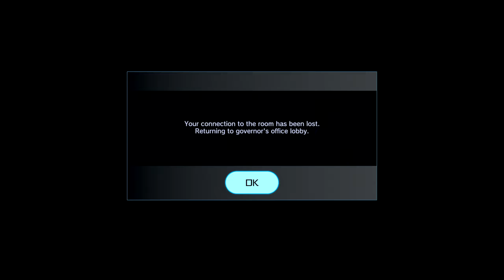Is This SMG and Build Optimal PART 2 | Sword Art Online Fatal Bullet Gameplay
►About Sword Art Online Fatal Bullet:
Sword Art Online: Fatal Bullet is a Third Person Shooter Role-Playing Game. The game was developed by Dimps, using the Unreal 4 Engine, and is set in Gun Gale Online. It is the first Sword Art Online TPSRPG and the first Sword Art Online game on the Xbox One platform. It is also the first Sword Art Online game to all for a custom character creation. Players create a custom character in which they 'Log In' to Gun Gale Online. Players then complete quests, make 'friends' with NPC player characters, and level up much like a real MMO game. Players can find, collect, and use a wide range of weapons such as Hand Guns, Sub Machine Guns, Assault Riffles, Sniper Riffles, and Photon Swords. A player can equip two weapons they can use while in zones and dungeons. Players can also find and two equip accessories such as hats, ear-rings, and glasses.The game has several game modes    Normal Mode: This is the main story    Kirito Mode: Play through a story Arc as Kirito dealing with Death Gun    Ambush of the Imposters: The first DLC - Discover the truth behind a mysterious instance with several ArFA-sys units.    Betrayal of Comrades: The Second DLC - Uncover the Truth the copy ArFA-sys.    Collapse of Balance: The Third DLC - Lievre arrived in SBC Glocken with plans for destruction.    Dissonance of the Nexus: The Fourth DLC - This is an epilogue that takes place after the main story in the Snowy Plains of GGO.